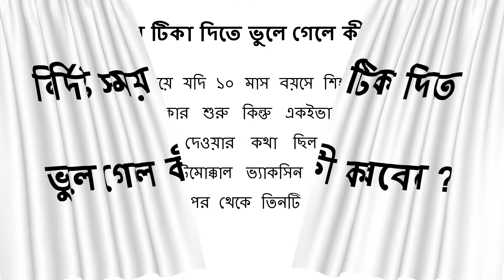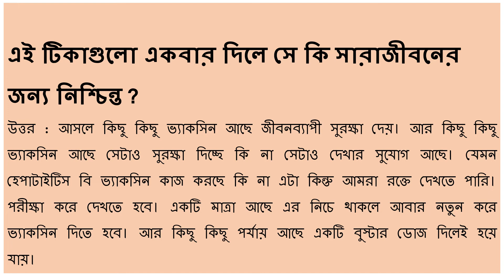নির্দিষ্ট সময় টিকা দিতে ভুলে গেলে কী করবেন ?